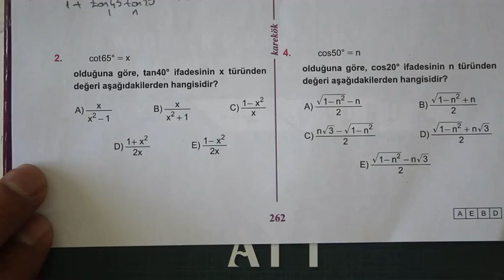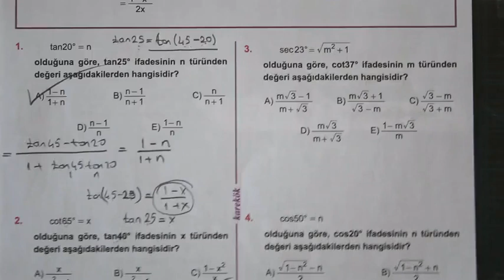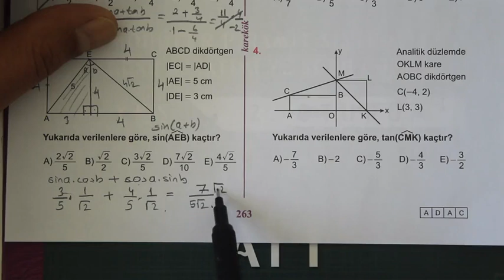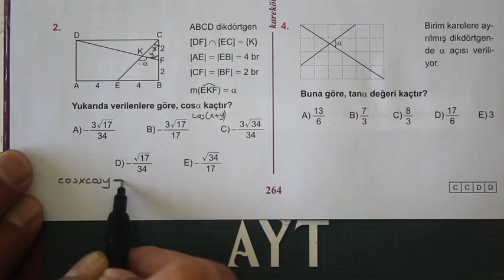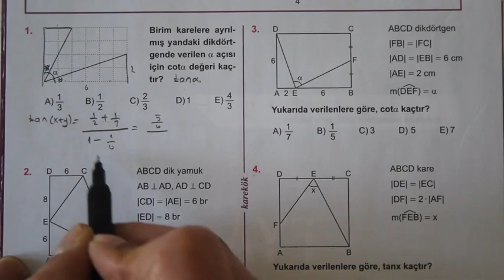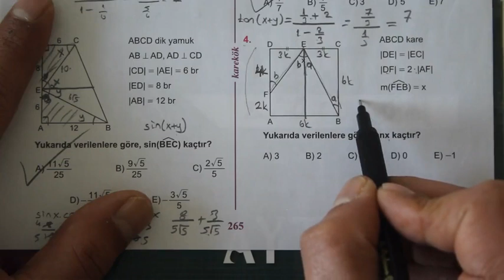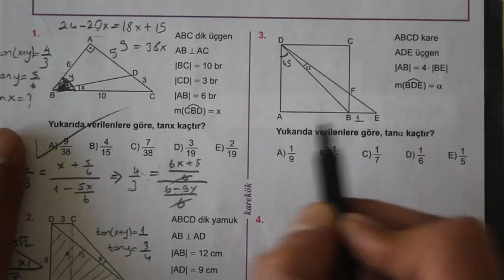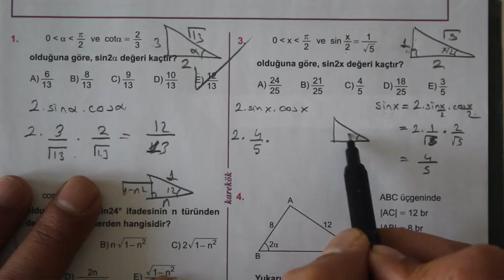10. ÜNİTE (TOPLAM FARK FORMÜLLERİ) 7.8.9.10.11.12. KÖŞETAŞLARI